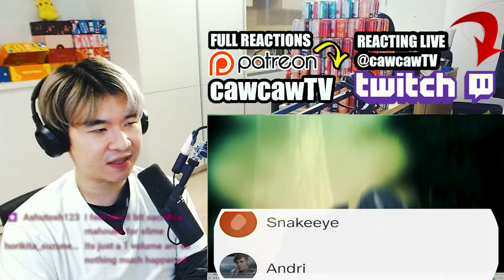I did not expect this...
Irregular at Magic High School Season 3 Episode 8 REACTION